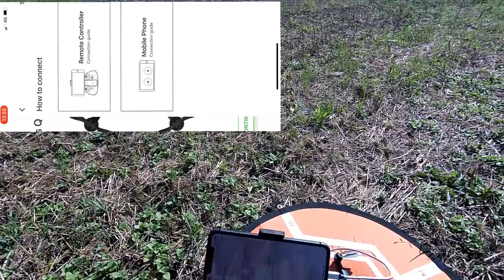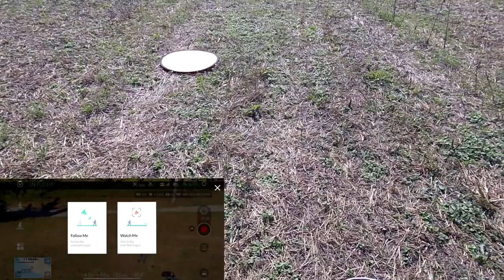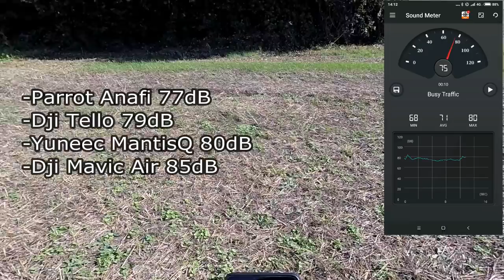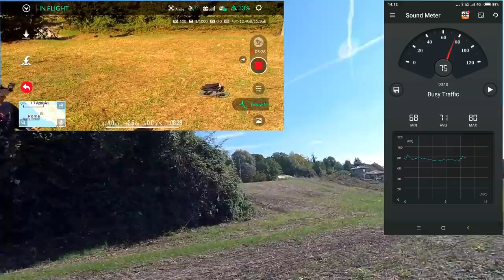YUNEEC MANTIS Q PRIMO TEST DI VOLO RECENSIONE RTH FOLLOW ME E RUMORE ITA!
Link Utili

Yuneec Mantis Q

         ❖❖❖❖❖❖❖❖❖❖❖❖❖❖Contatti❖❖❖❖❖❖❖❖❖❖❖❖❖❖❖